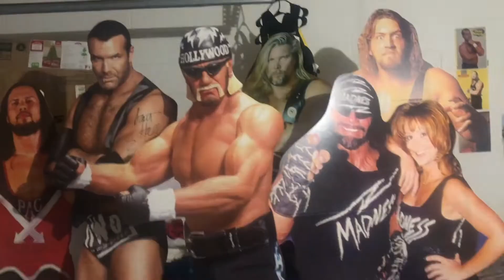Backyardigans - Plush Doll Collection (Nick Jr) (Ty Babies)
My Backyardigans Plush Doll Collection.